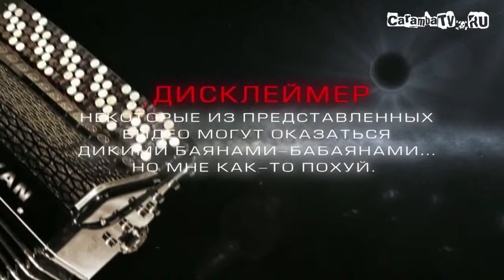+100500 Детский Хардкор